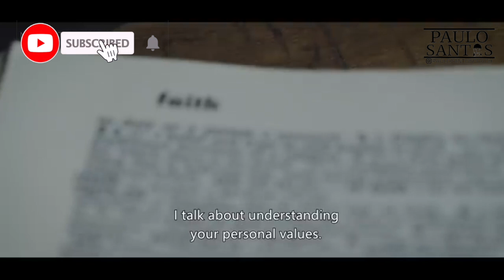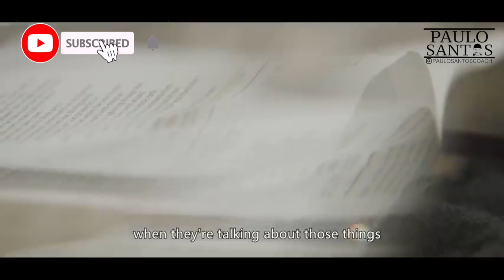To all women in the world! watch until the end!!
Women’s participation in decision-making is highly beneficial and their role in designing and applying public policies has a positive impact on people’s lives.
It is not about men against women, but there is evidence to show through research that when you have more women in public decision-making, you get policies that benefit women, children and families in general.